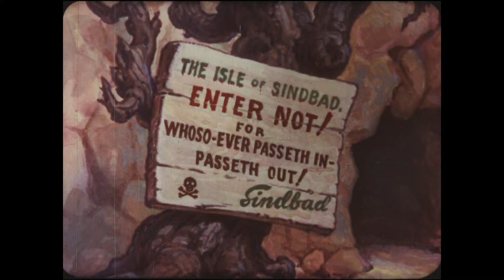Popeye the Sailor Meets Sindbad the Sailor (1936)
The legendary sailors Popeye and Sindbad do battle to see which one is the greatest.